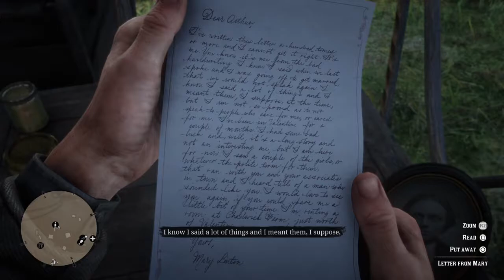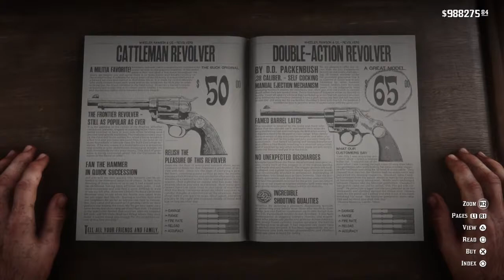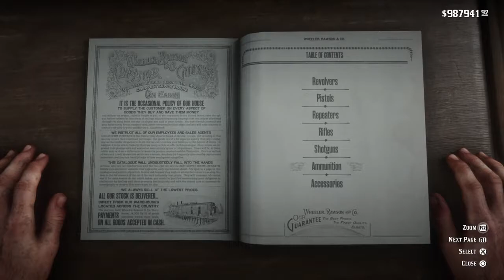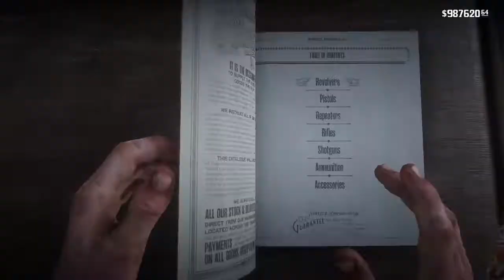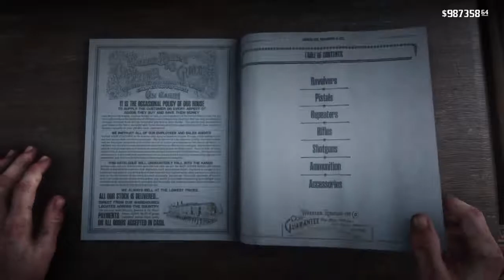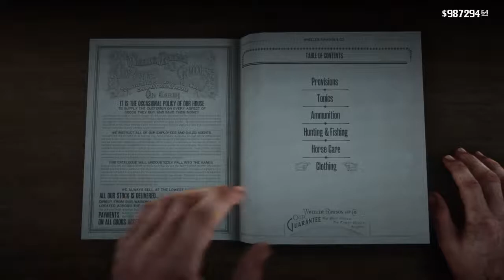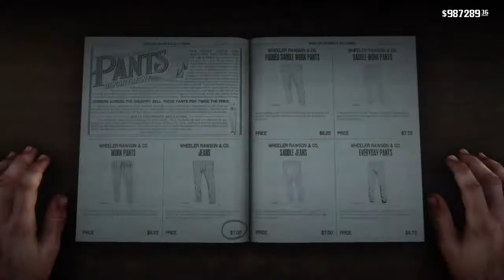Suso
I guess I'm out here.